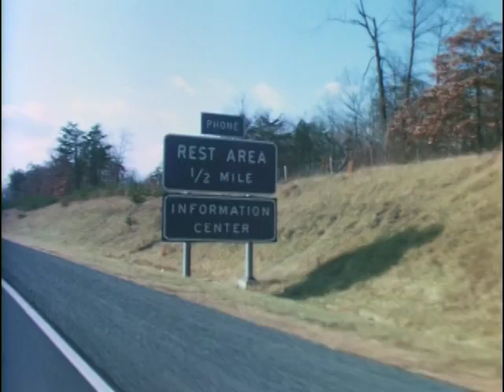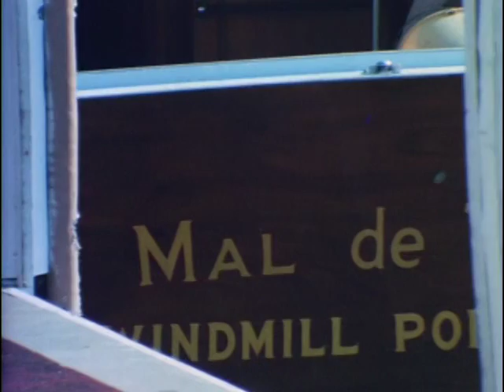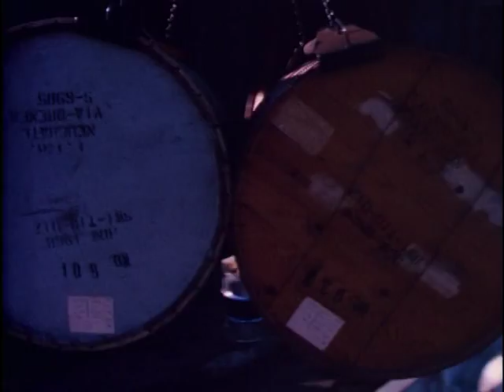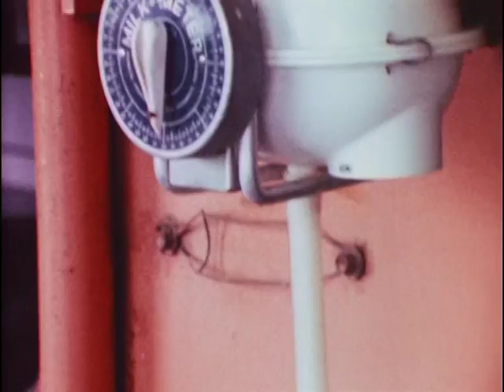The Godwin Years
Presented to Governor Mills E. Godwin, Jr. by the Virginia Association of Electric Cooperatives. Digitized from the original black and white, over-sized, 16mm video reel with audio in 2013. From the Mills Godwin Papers, Special Collections Research Center, Earl Gregg Swem Library, College of William and Mary. Av Mss 78 G54.001.

Swem Library's Special Collections Research Center welcomes additional identifying information about this film.